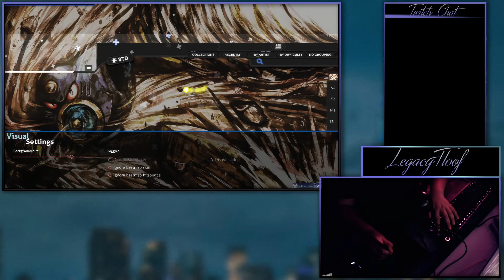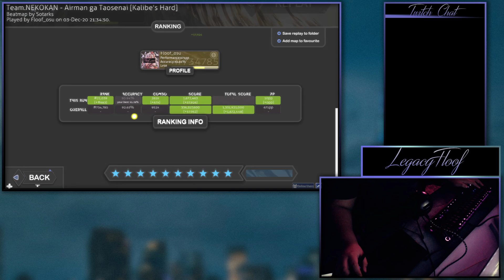man with 10 vitamin gummies, a keyboard, and a tablet defeats airman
~ shit i say because i dont want the description to be empty ~
- Airman ga Taosenai (Kalibe's Hard) with HD because im a fucking loser
- i took ten vitamin gummies before this
- please help
- AAAAAAAAAAAAAAAAAAAAAAAAAAAAAAAAAAAAAAAAAAAAAAAAAAAAAAAAAAAAAAAAAAAA

- Active Shitposting and P A I N (ft lots of rt's)